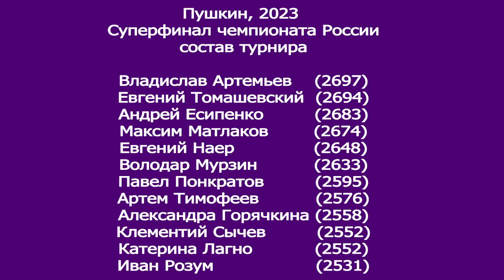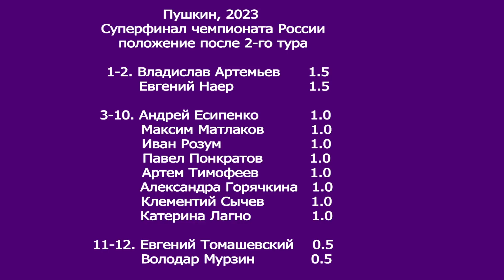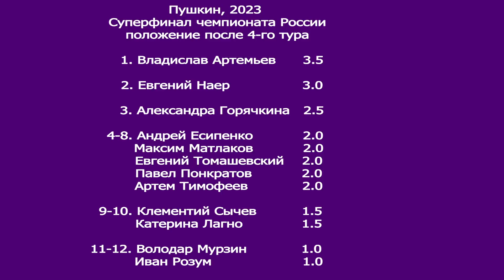Суперфинал чемпионата России. Партии Розум-Горячкина, Артемьев-Томашевский, Артемьев-Розум.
В городе Пушкин (бывшее Царское село) продолжаются Суперфиналы чемпионатов России - открытого и женского. При этом словосочетание "открытый чемпионат" не является в данном случае заменителем слова "мужской", поскольку в турнире участвуют сразу две женщины - две лучшие шахматистки страны, не собирающиеся уступать без боя представителям сильного пола.
В этом выпуске вы увидите весьма любопытные партии Розум-Горячкина, Артемьев-Томашевский и Артемьев-Розум с комментариями заслуженного тренера, гроссмейстера Сергея Макарычева.